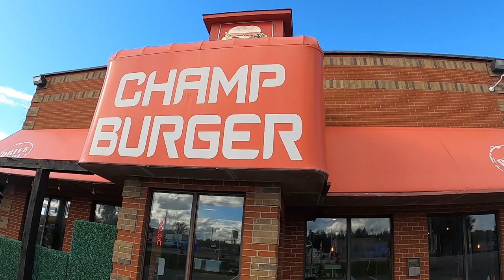Champ Burger Review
Find the BEST Burger in the World!